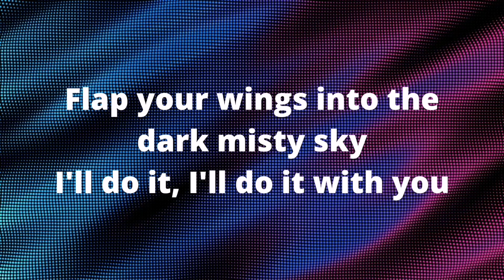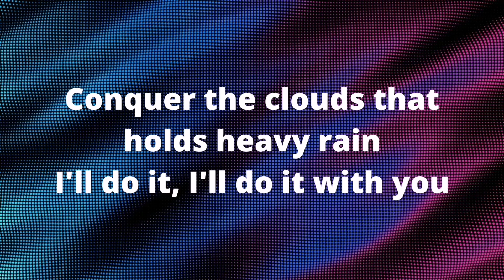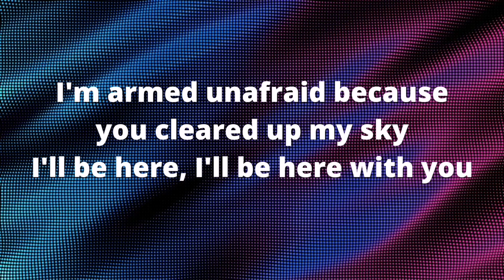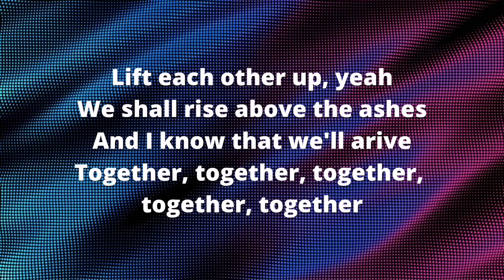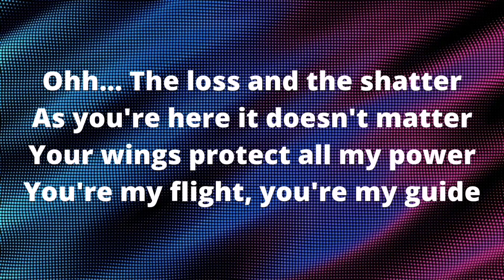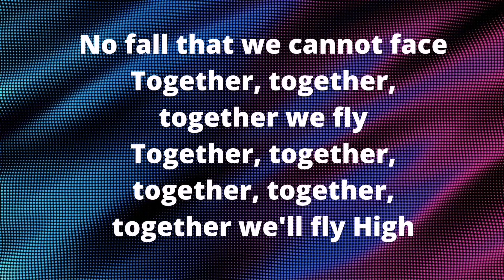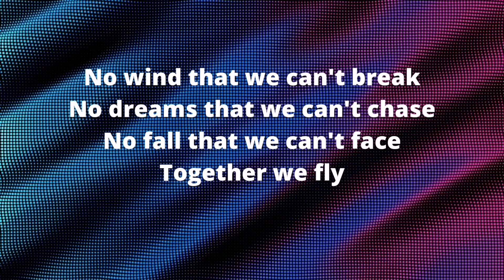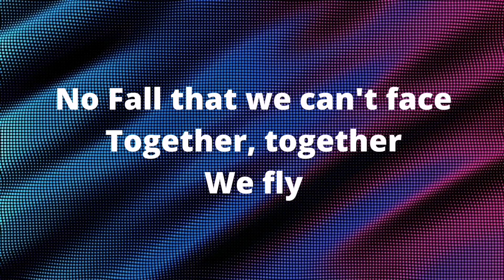New Graduation Song 2023-Meaningful